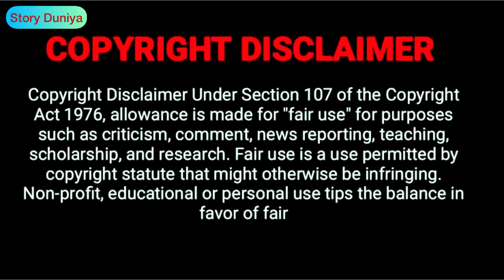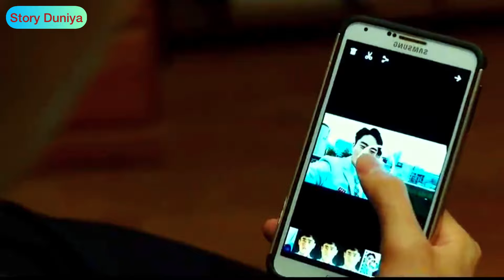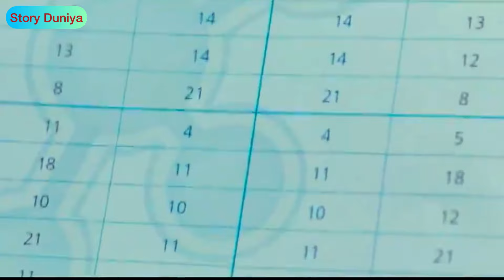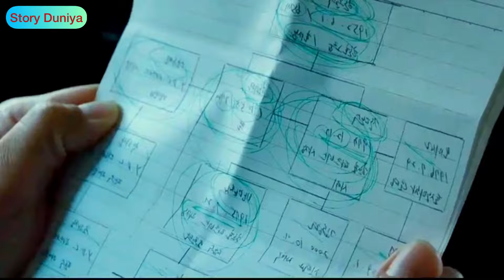The Dude In Me || South Korea MOVIE ||Explained In Bangla || STORY DUNIYA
Movie-  The Dude In Me

STORY DUNIYA

If you haven't watched this Drama yet then Go and Watch it

Korean dramas story explain in Bangla
Korean love story Dramas explain in Bangla
Korean Comedy story Dramas explain in Bangla
Action Movie story explain in Bangla
STORY DUNIYA 2 explanation in Bangla
K-D story explanation in Bangla
K-D Series explanation in Bangla
Asian story explanation in
Korean movie Bangla is being shown
Korean movie Bangla explanation is being shown

STORY DUNIYA 2